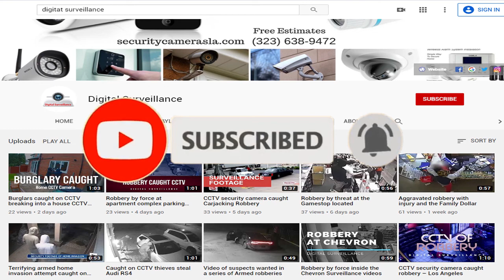Robbery with bodily force purse snatching at the Fiesta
On Wednesday, October 28, 2020 at 8:10 am, the complainant was walking into the Fiesta, Texas. The complainant stated that she was approached from behind by an unknown male, who forcibly grabbed her purse. The complainant attempted to maintain control of her purse as the suspect dragged her a short distance. Once the suspect was able to gain control of the complainant’s purse, he ran back to the parking lot, got into a newer model Nissan Altima, and fled the scene. While fleeing the parking lot, the suspect struck another complainants vehicle, but failed to stop. Best CCTV cameras security cameras installation Orange County
CCTV videos of robbery fail USA | Robbery video caught on CCTV Security Camera | Los Angeles CCTV footage of robberies | Armed robbery caught on tape | Armed Robberies CCTV footage in HD | Watch Crime Video | Latest USA armed robbery video | Latest Videos of Los Angeles, California | Videos of robberies